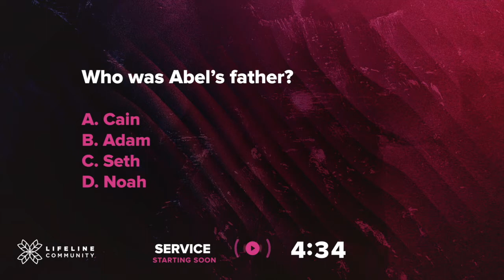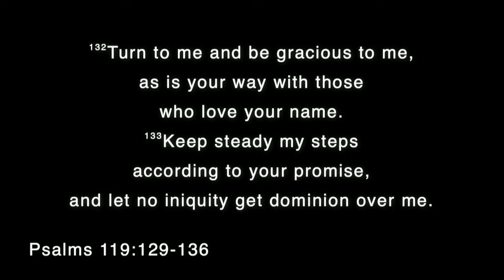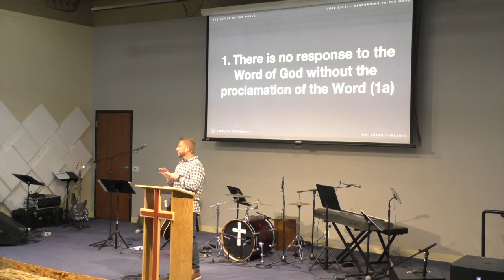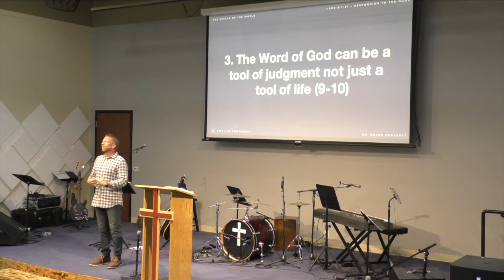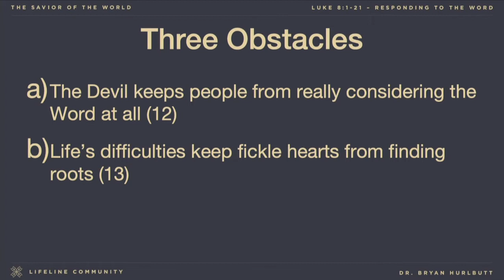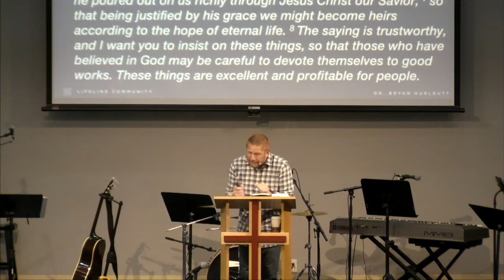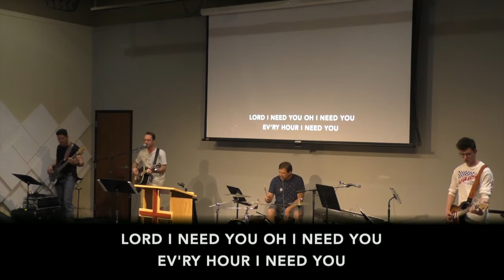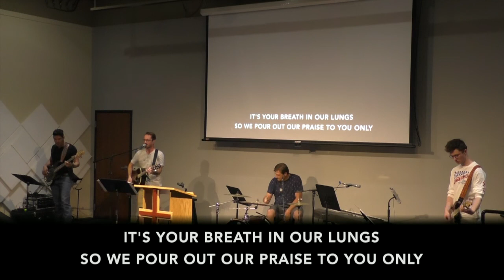June 14, 2020 - Lifeline Community Worship Service - "Responding to the Word" - Luke 8:1-21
June 14, 2020 worship service with Pastor Bryan Hurlbutt speaking from Luke 8:1-21.